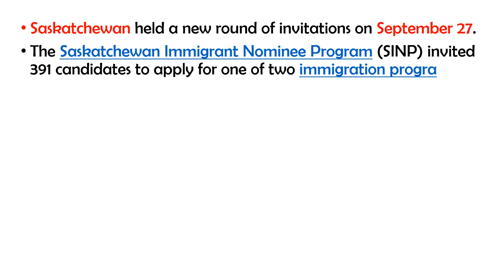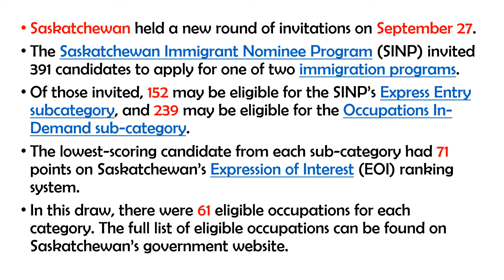Saskatchewan PNP Draw || September 27, 2021